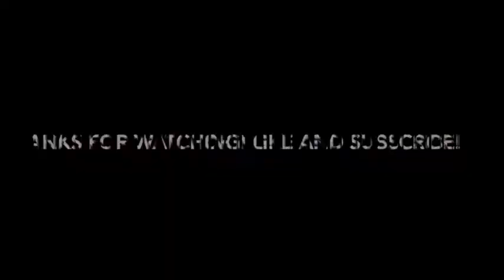Good performance! Highlights of UK Pioneers vs Romford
What a good performance by Egy Magallanes and Jordan Moore! Highlights of UK Pioneers vs Romford.
UKP's Malik Donegal missed this game to one-game suspension.